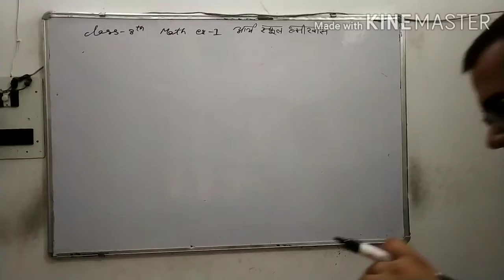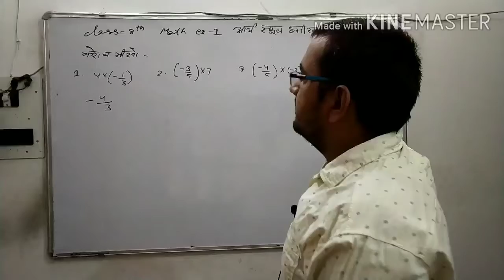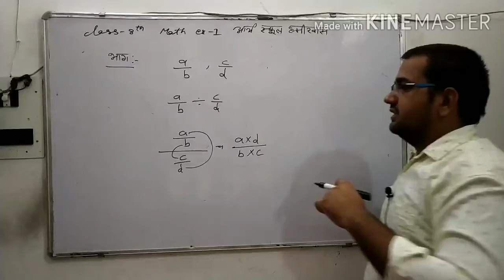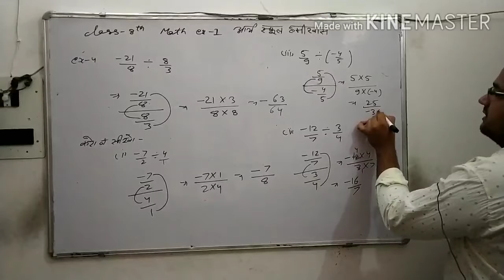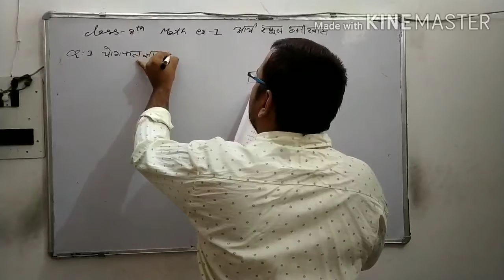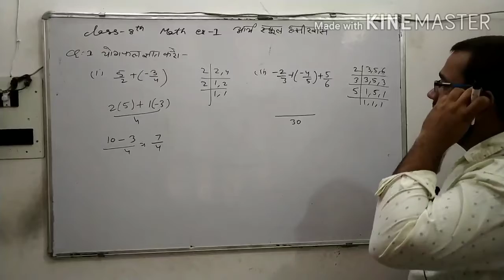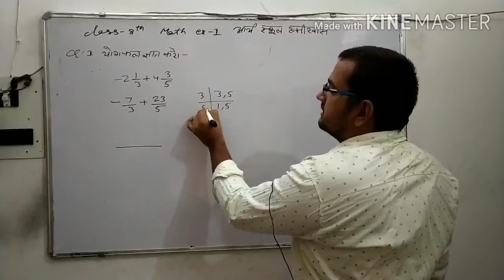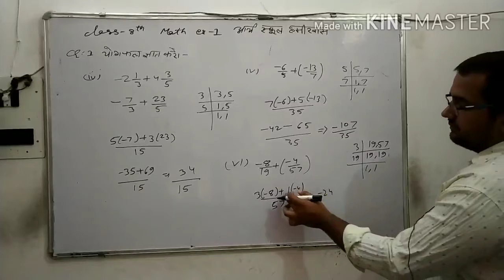Class 8 math exercise 1 parimey sankhyaen part 3